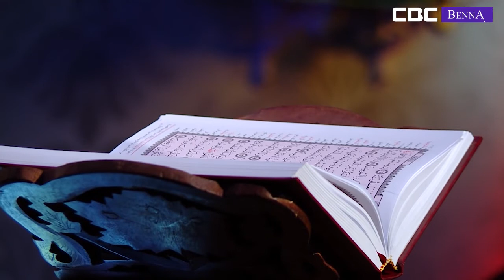يا باغي الخير أقبل: العدد 14